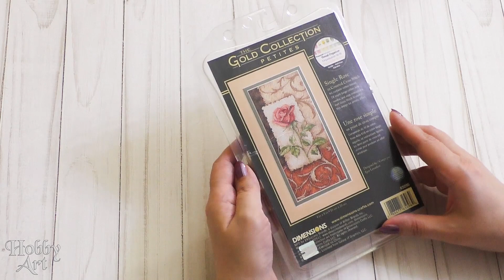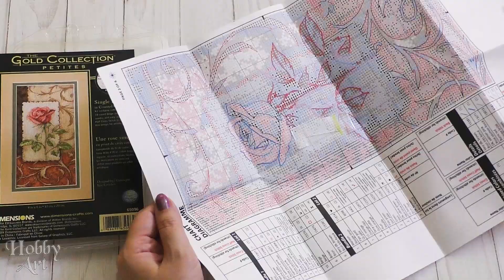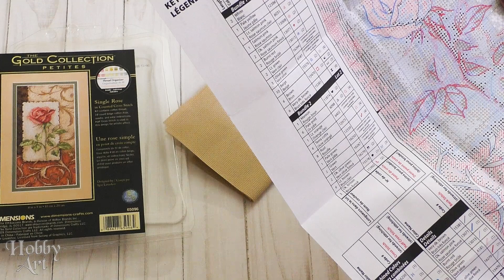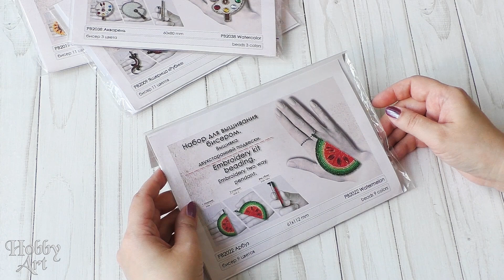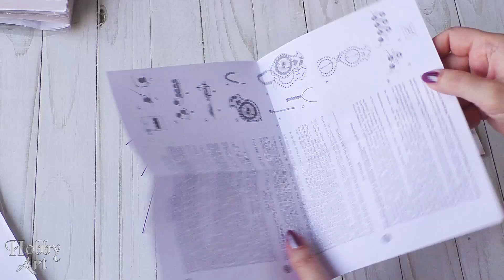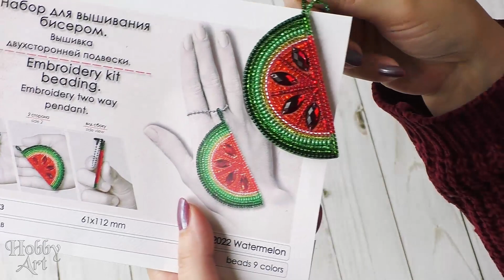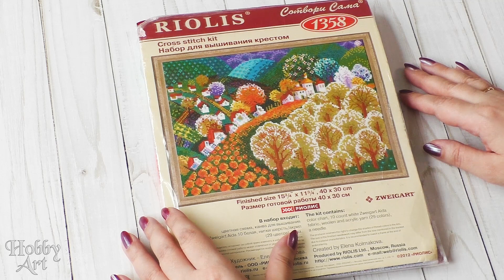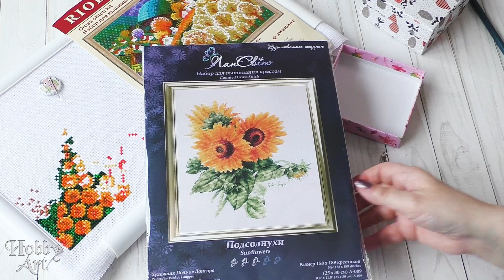Вышить ВСЁ 2021 / Неделя 4 / СТАРТЫ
Если хотите поблагодарить меня за видео и помочь в развитии канала

Мой аккаунт в инстаграм посвященный психологии и саморазвитию